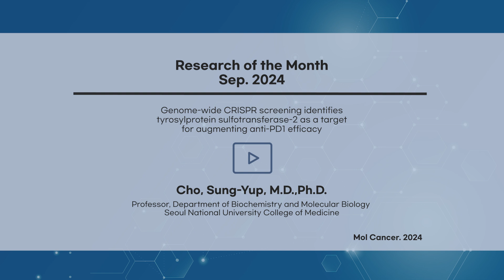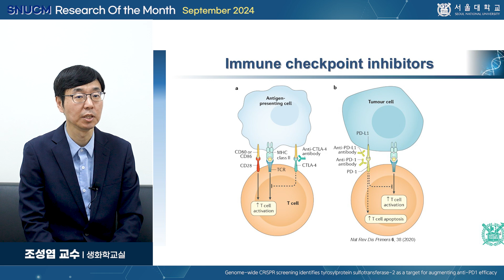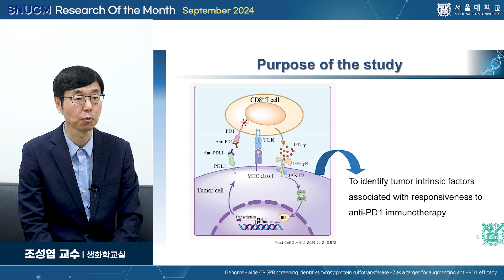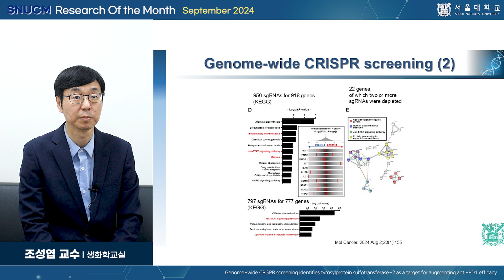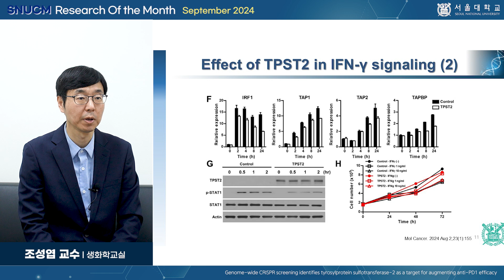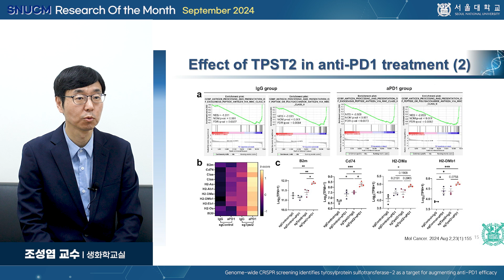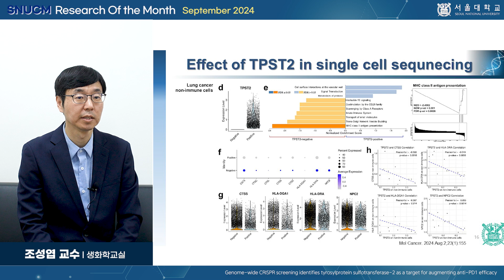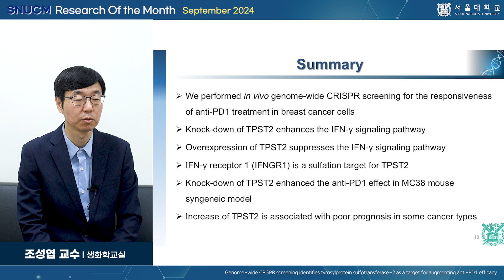[SNU MEDICINE 이달의 연구] 2024년 9월 생화학교실 조성엽 교수님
논문명: Genome-wide CRISPR screening identifies tyrosylprotein sulfotransferase-2 as a target for augmenting anti-PD1 efficacy
학술지명: Molecular Cancer